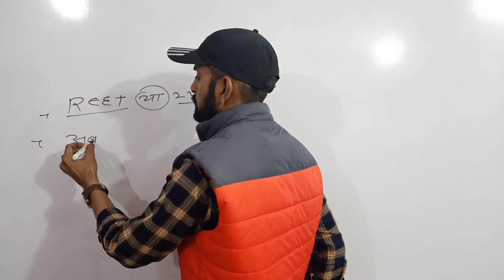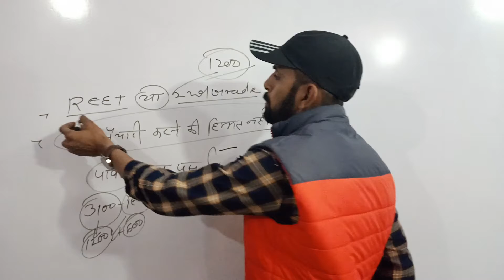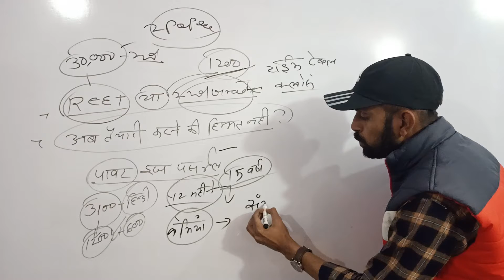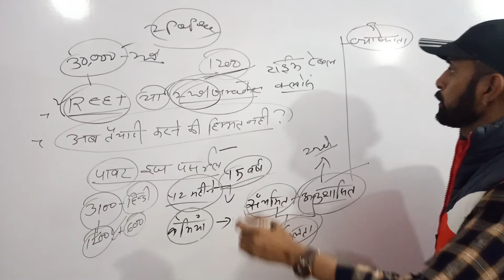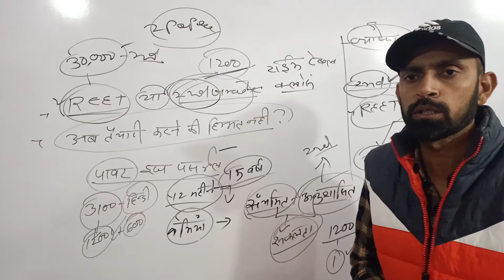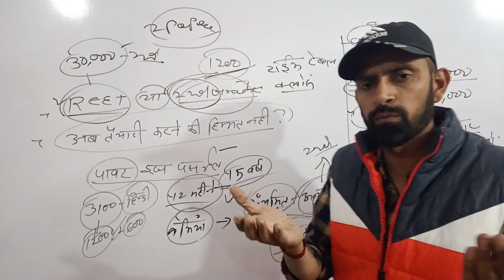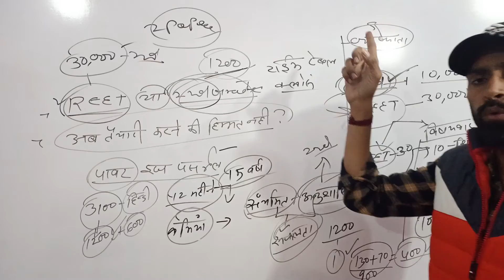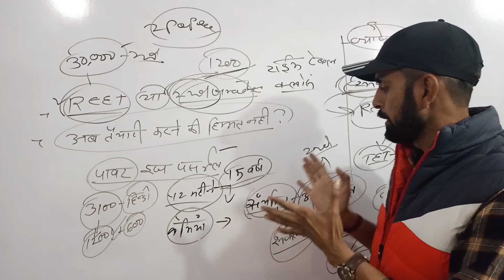2nd Grade ही क्यों चुने ?? || बेहतरीन Motivation || सभी विषयों के अभ्यर्थियों हेतु उपयोगी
मैं @Narendra Dan Charan  2nd Paper हिंदी निःशुल्क मार्गदर्शन लेकर आपके साथ साथ चलने को तैयार हूँ, आप भी तैयार रहें।

सभी साथियों को नमस्कार !!
आप सभी का निःशुल्क क्लासेस में स्वागत है।
आपको इस चैंनल से जुड़कर बहुत प्रसन्नता होगी क्योंकि यहां आपको पूरा कोर्स निःशुल्क मिलेगा।

बस आप अपना फर्ज निभाये और ज्यादा से ज्यादा साथियों को चैंनल से जोड़ें।